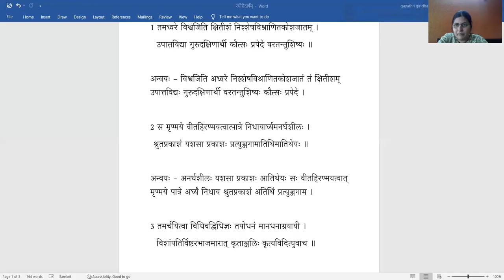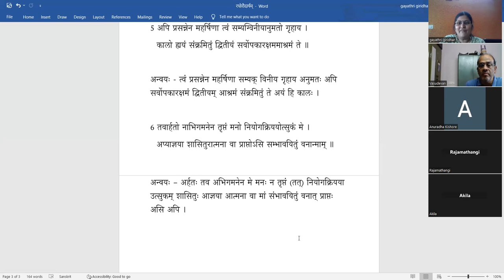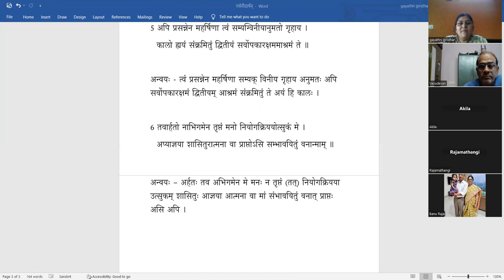Surasaraswathi Turiya - Lesson 2 - Part 2